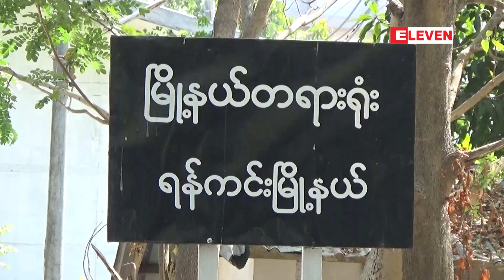မိုးအောင်ရင်အမှုမှာ ကာမလိမ်လည်မှု မမြောက်ကြောင်း ပြောကြားမှုအပေါ် မကျေနပ်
မိုးအောင်ရင်၏ ရှေ့နေမှ အမှုမှာ ကာမလိမ်လည်မှု မမြောက်ကြောင်း ပြောကြားမှုအပေါ် မကျေနပ်ကြောင်း တရားလို မခင်မြတ်နိုး ပြောကြား

သရုပ်ဆောင် မိုးအောင်ရင်ရဲ့ ရှေ့နေဖြစ်သူက မိုးအောင်ရင်ကို စွဲဆိုထားတဲ့အမှုမှာ ကာမလိမ်လည်မှု မမြောက်ကြောင်း တရားခွင်အတွင်း သုံးသပ်ပြောကြားမှုကို မကျေနပ်ဘူးလို့ တရားလိုဖြစ်သူ မခင်မြတ်နိုးက ပြောပါတယ်။

မိုးေအာင္ရင္၏ ေရွ႕ေနမွ အမႈမွာ ကာမလိမ္လည္မႈ မေျမာက္ေၾကာင္း ေျပာၾကားမႈအေပၚ မေက်နပ္ေၾကာင္း တရားလို မခင္ျမတ္ႏိုး ေျပာၾကား

သရုပ္ေဆာင္ မိုးေအာင္ရင္ရဲ႕ ေရွ႕ေနျဖစ္သူက မိုးေအာင္ရင္ကို စြဲဆိုထားတဲ့အမႈမွာ ကာမလိမ္လည္မႈ မေျမာက္ေၾကာင္း တရားခြင္အတြင္း သံုးသပ္ေျပာၾကားမႈကို မေက်နပ္ဘူးလို႔ တရားလိုျဖစ္သူ မခင္ျမတ္ႏိုးက ေျပာပါတယ္။